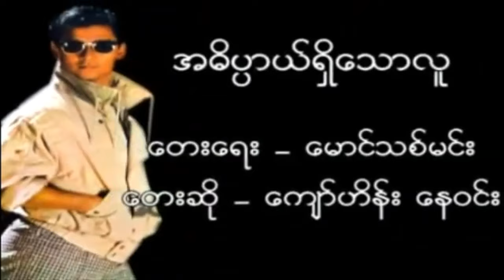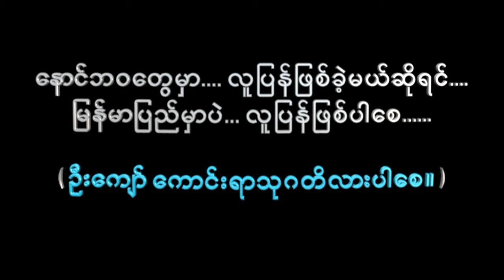အဓိပ္ပါယ်ရှိသောလူ - ကျော်ဟိန်း + နေဝင်း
၁၉၈၇ ခုနှစ်တွင် “အဓိပ္ပါယ်ရှိသောလူ” ဟု အမည်ရသော တေးစီးရီးကို ကျော်ဟိန်းအတွက် ဆက်လက်ရေးသားခဲ့သည်။ ယင်းတေးစီးရီးနှစ်ခုသည် မောင်သစ်မင်းနှင့် ကျော်ဟိန်း တို့၏ အောင်မြင်ကျော်ကြားသော တေးသီချင်းများ ဖြစ်ခဲ့သည်။

Zawgyi
၁၉၈၇ ခုႏွစ္တြင္ “အဓိပၸါယ္ရွိေသာလူ” ဟု အမည္ရေသာ ေတးစီးရီးကို ေက်ာ္ဟိန္းအတြက္ ဆက္လက္ေရးသားခဲ့သည္။ ယင္းေတးစီးရီးႏွစ္ခုသည္ ေမာင္သစ္မင္းႏွင့္ ေက်ာ္ဟိန္း တို႔၏ ေအာင္ျမင္ေက်ာ္ၾကားေသာ ေတးသီခ်င္းမ်ား ျဖစ္ခဲ့သည္။

Crd; All